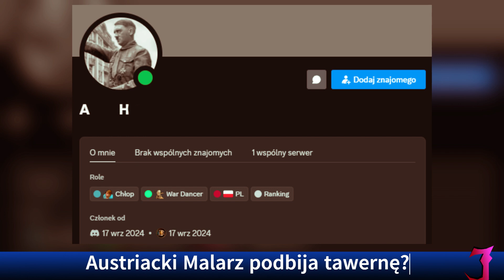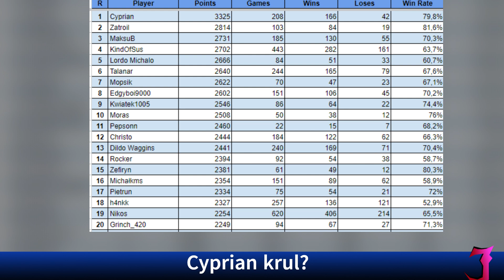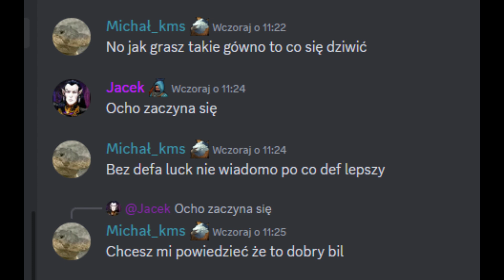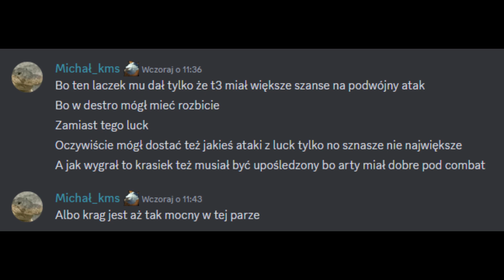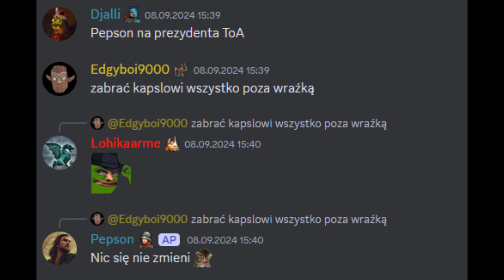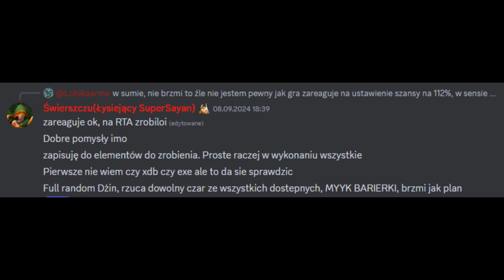TAVERN OF ASHAN POD LUPĄ EXPRESS OF ASHAN HEROES 5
Siemanko

Ten film to krótkie podsumowanie tygodnia na serverze Tavern of Ashan, postanowiłem testowo zawrzeć kilka informacji które uznałem za ważne, oraz kilka które uznałem za śmieszne.
Jest to seria testowa, zobaczymy czy się przyjmie i spodoba ;)

Zachęcam do zostawienia łapki w górę i komentarza :D